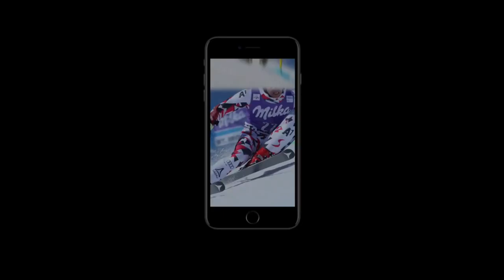Factory Service Explained by World Cup Winner Travis Ganong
Start Haus owner Jim Schaffner interviews Travis Ganong on how World Cup athletes and manufacturers work together to dial in race skis for top performance.